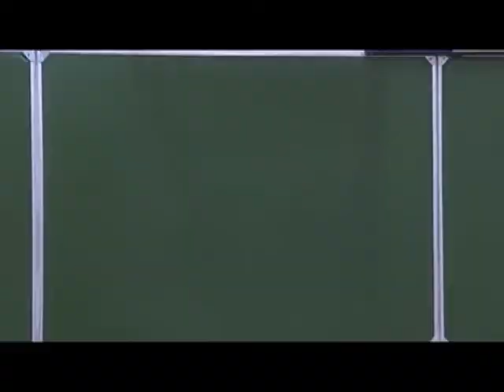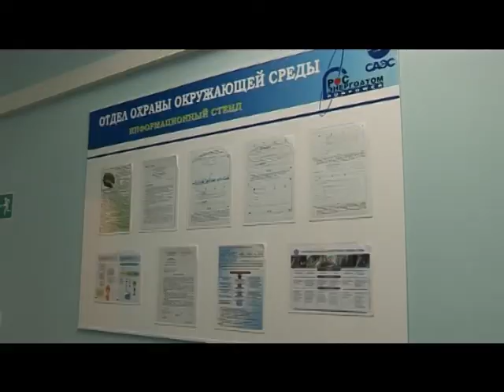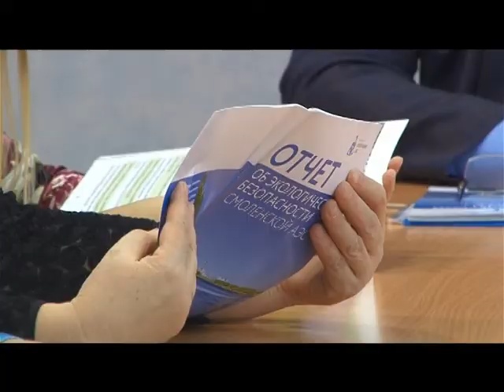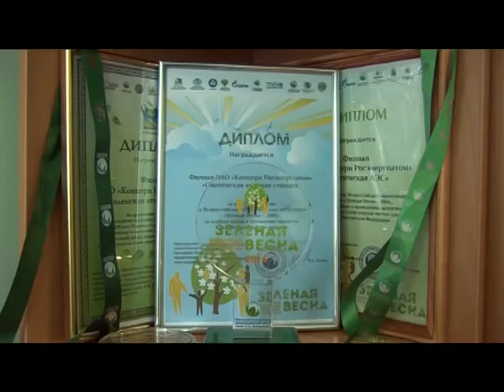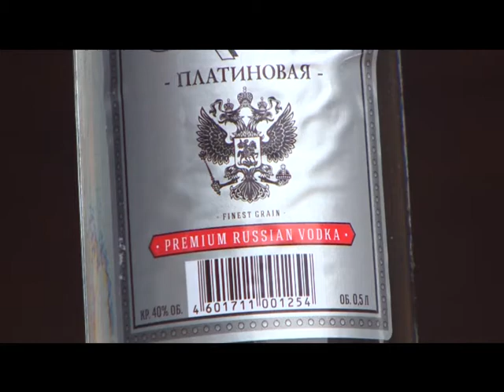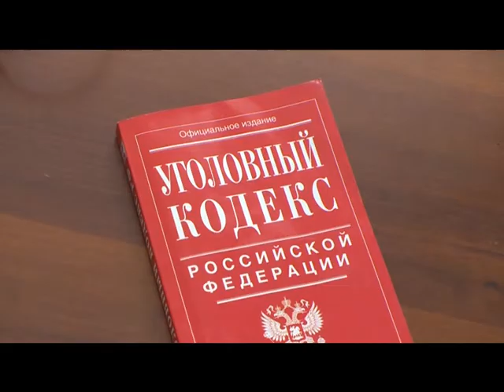Десна-ТВ: День за днём от 09.02.2017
В выпуске:
1. В школах Десногорска карантин.
2. «Сказочный город» в доме детского творчества.
3. Смоленская АЭС лидер в экологи.
4. "Левая" водка в Крутогорке.